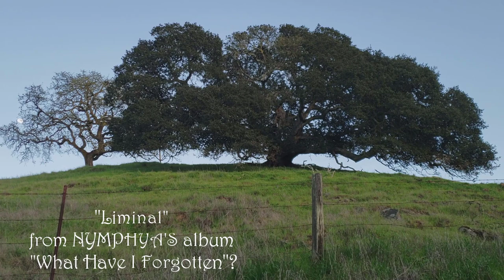🌙 LIMINAL by Baroque Pop | Folktronica / Indie Pop Artist Nymphya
Singer/songwriter/multi instrumentalist NYMPHYA is a solo Ethereal / Folktronica Baroque-Pop artist from the Northern California coast. Her music is a cinematic amalgam of Worldbeat, Classical and Experimental Alt-Pop.

This liminal moment from the Sonoma Coast is the first preview of the song "Liminal" from NYMPHYA's 3rd album "What Have I Forgotten?"

Featuring Fran Vives on synth, synth bass, drums and percussion and Valentina O on vocals, electric guitar and percussion.
Mixed by Ray Schaeffer.

Stepping out onto the stairs
That seem to lead nowhere
Reaching out for the hand that
Has not quite appeared
Do you run from the broken stairs
Like a vagabond on the road?
Or take hold of the unseen hand
In the instant that you say
"Oh yes, oh yes?" ~ from LIMINAL